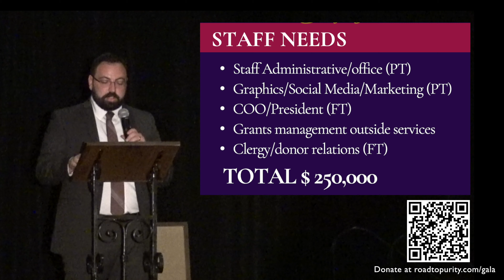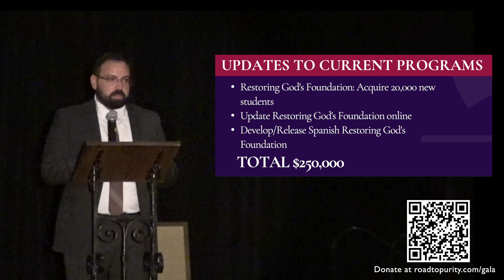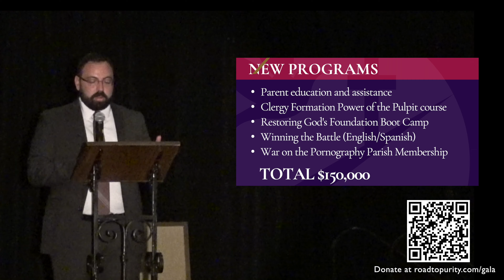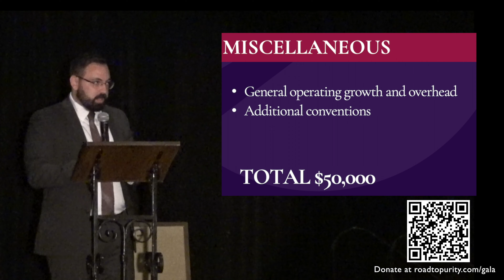Goals for the Future from the 1st Annual Road to Purity Gala: Building an Empire of Purity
Listen as COO David Aungst outlines some of the incredible goals for Road to Purity including:
-Brand New programs specifically designed for parents and families
-New Programs for Priests
-"The War on Pornography" parish kit
-Supporting increased staff
-Translating our incredible programs in to Spanish
-and more!

This Gala is the beginning of our new campaign to raise $12,000/mo or $150,000 before the end of 2024. Help Us get there by supporting us

Road to Purity a registered 501(c)(3) Catholic non-profit based in Colorado that serves thousands of individuals and parishes nationwide. Our mission is to fight the societal epidemic of pornography and stop the demand for human trafficking, providing awareness, recovery solutions, and formation programs for individuals, priests, parents and therapists from a scientific, psychological, and Catholic perspective. To learn more visit us at RoadtoPurity.com